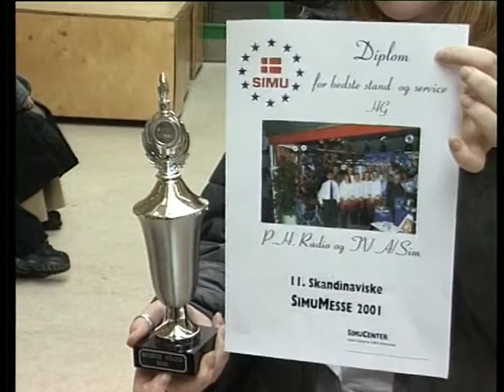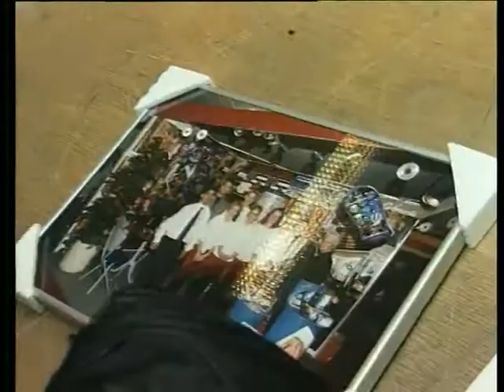Handelsskolen i Ishoej Virksomhedskonkurrence 20010326